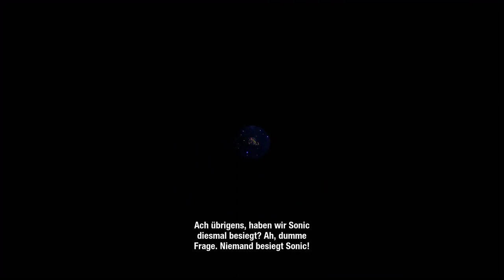Sonic Colours: Ultimate - Endsequenz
Sonic Colours: Ultimate (Switch - 2021) - Endsequenz